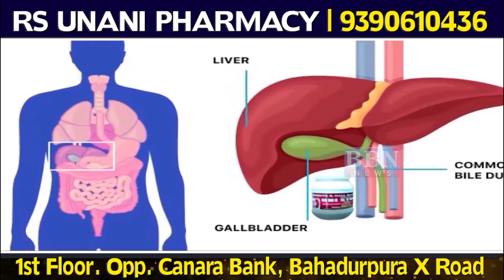Top 10 News | 25th- March - 2022 | BBN NEWS